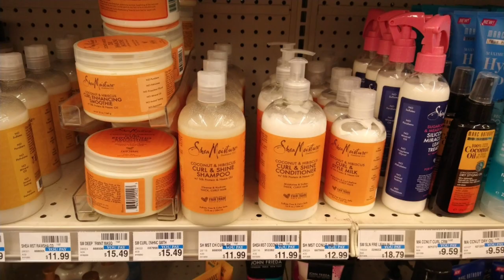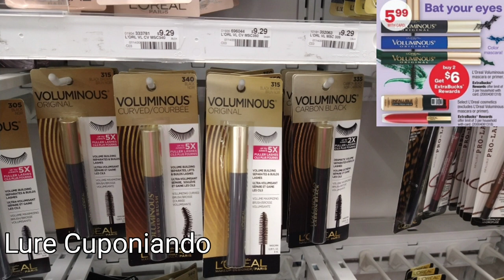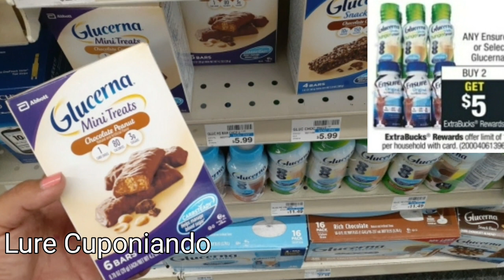No te pierdas estas *OFERTAS* en *CVS* productos *GRATIS* 👉 9/27/20 - 10/3/20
Plan de ofertas para la farmacia de CVS, no te las pierdas estaran buenisimas y productos gratis

Claudia Campos
94402

🌸 Gana dinero viendo videos en la aplicacion de Zynn aqui te comparto el link a la app
y tambien aqui te comparto mi codigo de Referencia para esta aplicacion de Zynn ➡️ 55LRFWS